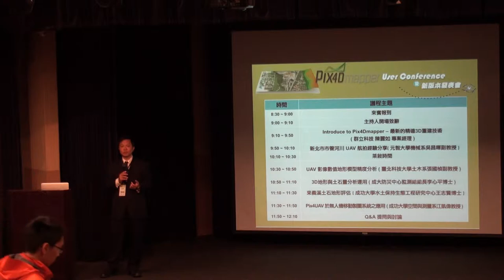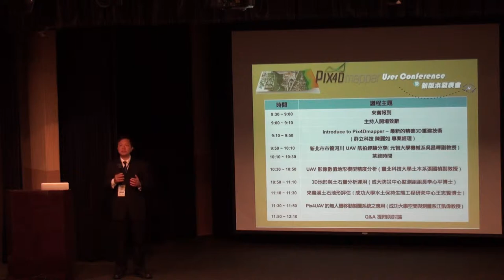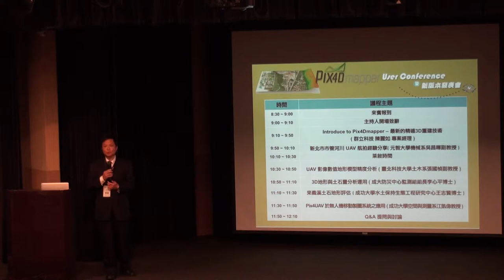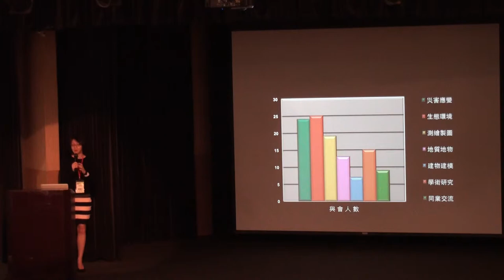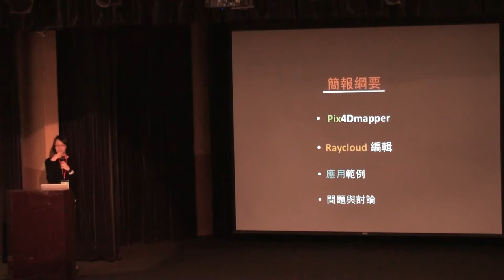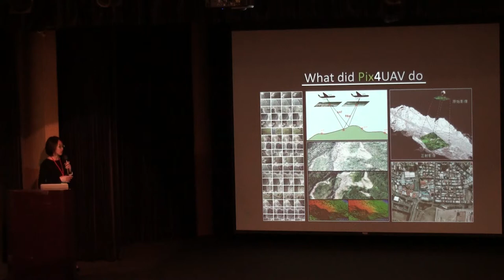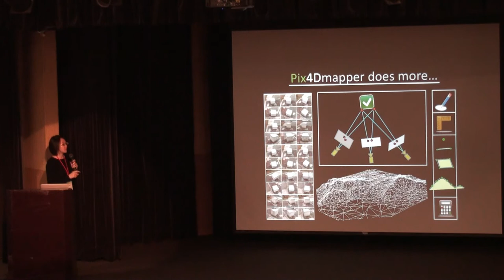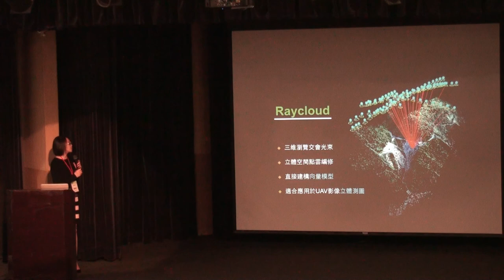[活動錄影] Pix4Dmapper新版發表會與User Conference活動-演講影片 (1/12)